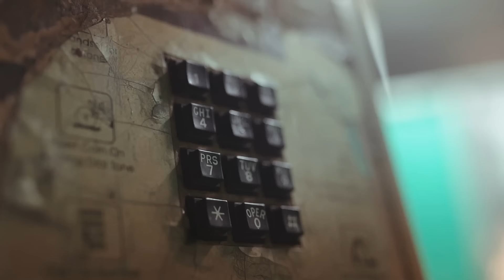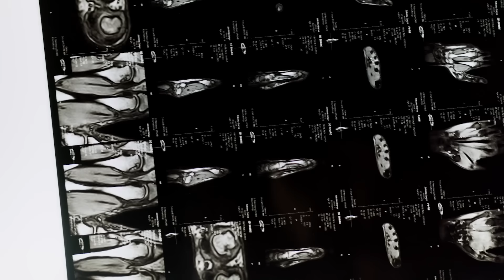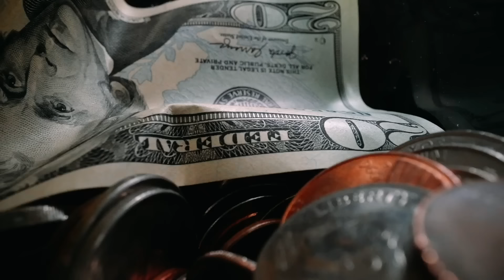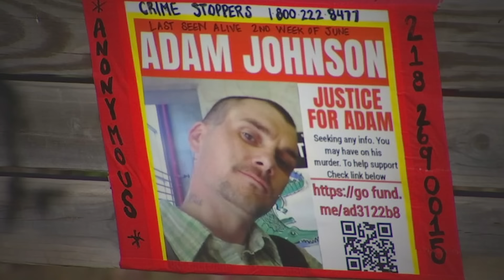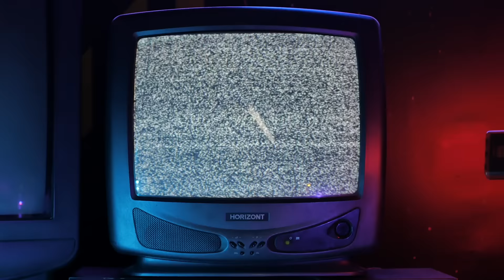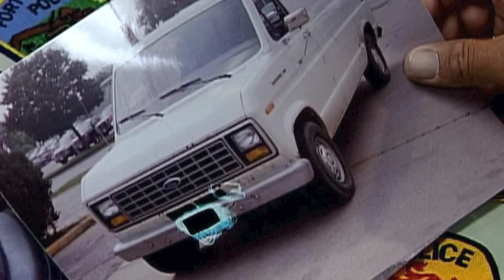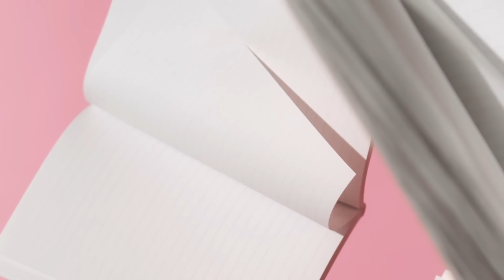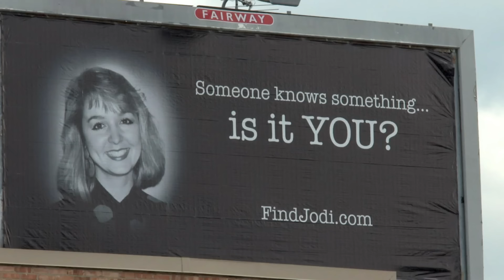Unsolved Mysteries That Will Make You Question Humanity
You never know who you're dealing with...

Timestamps:
0:00 - The Frozen Head
9:36 - Jodi Huisentruit
17:37 - The Lookout